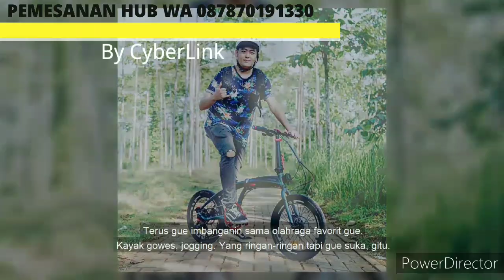MALAS ITU GPP JIKA ...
Guyssss

Buat kalian kaum rebahan atau Mager ini video utk kalian

Bukan kritik utk kalian dijamin

So simak video ini Snape habis ya guys
Tq all
Have a great future